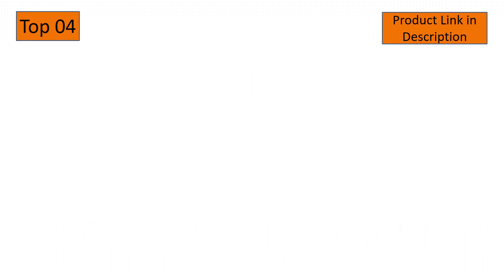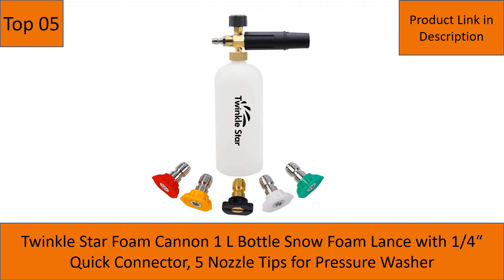Top 5: Best Iron Burger Press With Spikes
In This Video- We Only Show Available and Top 5 Best Iron Burger Press With Spikes

Here Are The Top 5 Best Iron Burger Press With Spikes List.

1. DUSICHIN SFL-001 Foam Cannon Snow Foam Lance Pressure Washer Jet Wash Quick Release Adjustable Nozzle 1/4 Inch Male Fitting Foam Dispenser

02. Chemical Guys ACC_326 – Torq Foam Blaster 6 Foam Wash Gun – The Ultimate Car Wash Foamer that Connects to Any Garden Hose

03. Torq EQP323 Snow Foam Blaster R1 Foam Gun, 1 Pack

04. Fasmov Car Wash Pressure Washer Jet Wash 1/4" Quick Release Adjustable Snow Foam Lance Foam Cannon Foam Blaster

05. Twinkle Star Foam Cannon 1 L Bottle Snow Foam Lance with 1/4" Quick Connector, 5 Nozzle Tips for Pressure Washer